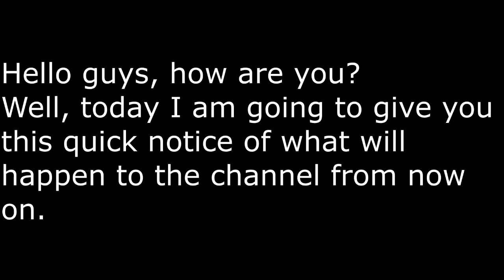IMPORTANT UPDATES AND NOTICES!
Gameplays Everywhere.

Juegos en todas partes.

Canal apto para mayores de 13 años.

Este canal no es para niños.

Channel suitable for people over 13 years old.

English/Spanish Channel

Redwave Gameplays